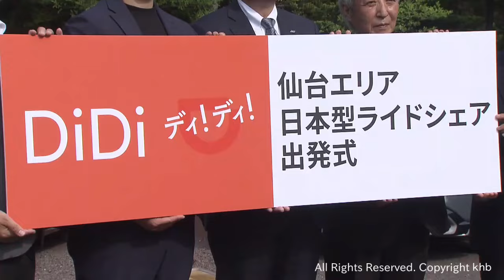仙台市で始まった日本版ライドシェア 滑り出しは２５件程度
日本版のライドシェアが、７日から仙台市でもスタートしました。初めての週末は、２５件程度の予約がありました。